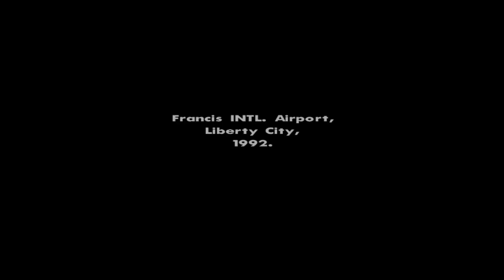GTA San Andreas Start From Beginning | Old Memories With Golden Game || Sardar Gamers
GTA San Andreas Start From Beginning | Old Memories With Golden Game...
Support Me To Reach My Goal...
Without You Me And My Channel Is Nothing So Support Me If You Like My Video. If You Don't Like Then Tell Me The Reason.

Sardar Gamers...